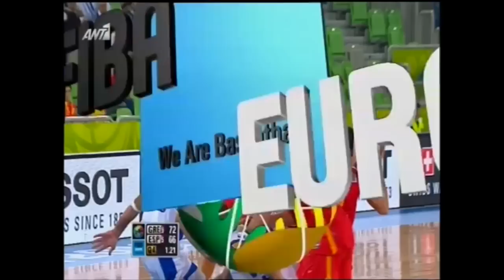ΕΛΛΑΔΑ-ΙΣΠΑΝΙΑ 79-75 "τα τελευταία λεπτά"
Η Ελλάδα έσπασε την παράδοση και κέρδισε τους Ισπανούς 79-75..Greece-Spain-79-75
euro-basket 2013...το τραγούδι  λέγεται "εθνική μου" και είναι ένα ερασιτεχνικό κομμάτι